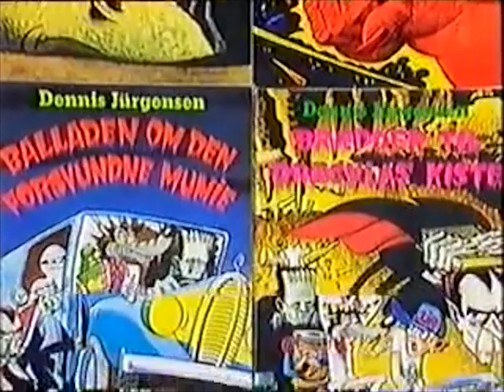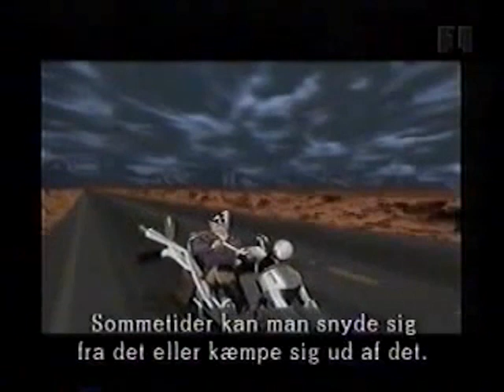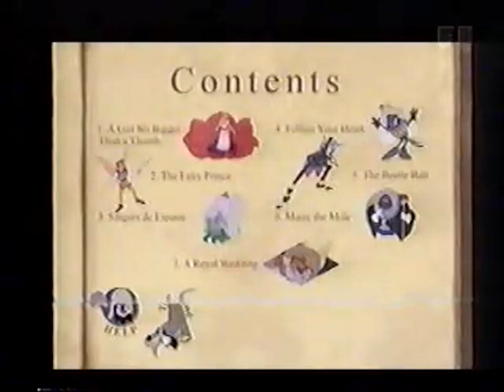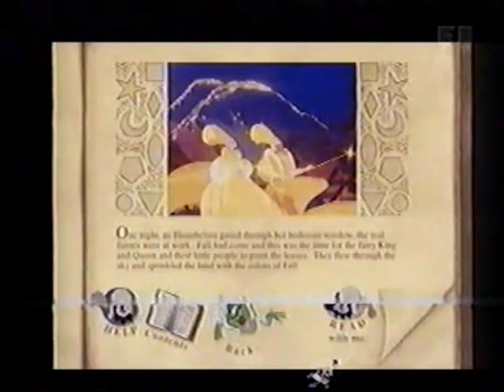Troldspejlet 1995 - Dennis Jürgensen interview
Om filmen Sidste Time med interview af forfatteren Dennis Jürgensen, spillene Full Throttle, Little Big Adventure, Thumbelina, Chuck Jones' Peter and the Wolf, filmene Aladdin: Jafar Vender TIlbage, Landet for Længe Siden 2 (klip fjernet for at undgå blokering), Asterix i Amerika, Sommerlejr, og til sidst "korte nyheder", inklusive et klip fra den danske tegnefilm Jasper som aldrig blev lavet færdig.

Afsnittet er sat sammen af delene uploadet af @troldspejlsfan her Jeg har også rettet lidt på de meget udvaskede farver.